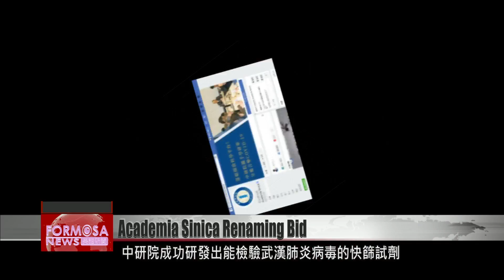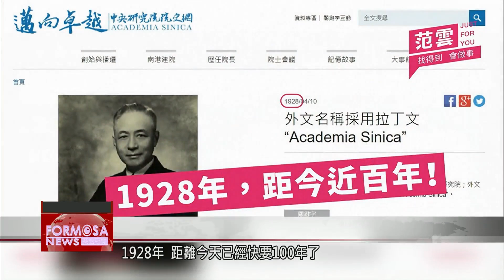Lawmaker calls for Academia Sinica to change name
A DPP lawmaker is calling on Academia Sinica to change its English name to reflect that the institution is Taiwanese. Legislator Fan Yun said that the research body should drop the word “sinica,” which means Chinese in Latin. She suggested that it be replaced it with the word “Taiwan” or "Taiwanica,” to avoid stoking confusion in the international community. Academia Sinica President James Liao said that the institution was open to discussing a new name. But he said that any change would have to be aligned with the government’s stance on Taiwan’s political status. Academia Sinica recently announced a breakthrough finding that could lead to a rapid screening test for COVID-19. Following the announcement, a Taiwan lawmaker said it’s hard to tell from its name that Academia Sinica is Taiwanese.Fan YunDPP lawmakerThis issue has troubled me for a long time. When I was in Academia Sinica, I participated in international conferences and many international scholars would ask, “If you come from Taiwan, why aren’t you called Academia Taiwanica?”Academia Sinica was founded in 1928 in Nanjing, after a year of planning. In 1949, it relocated to Taipei with the R.O.C.’s retreat to Taiwan. The lawmaker says the name has a historical context, but is now proving to be a source of confusion for the international community.Fan YunDPP lawmaker1928 was nearly 100 years ago. We have already localized our institutions in many arenas. I think it’s extremely regrettable that whenever we have excellent research findings, we have to emphasize that it is “Taiwan Research.” If the institution had the right name, we wouldn’t need to emphasize that it’s produced “Taiwan Research.Lawmaker Fan has submitted an extemporaneous motion that asks Academia Sinica to change its name within three months.James LiaoAcademia Sinica presidentWe can start discussions on that. But don’t think we can make a unilateral decision on the matter easily. We have to move in step with national policies.Fan YunDPP lawmakerActually, you would only need to revise Academia Sinica’s organization law. That’s something the Legislative Yuan can do. The Chinese name can remain unchanged. What we want to change is the name in English.Academia Sinica said it was open to starting discussions on changing its name, potentially to Academia Taiwanica.